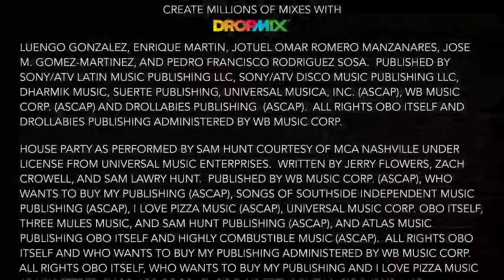Dropmix: "The Mordidita at Some House Party"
Dropmix:
Vocals: Ricky Martin - La Mordidita (Ft. Yotuel)
Lead/Melody: Sam Hunt - House Party
Beat/Percussion: The Last Cavallard - Abilene and Down
Bass: Some Lover - Days Ahead, Days Behind
-190217